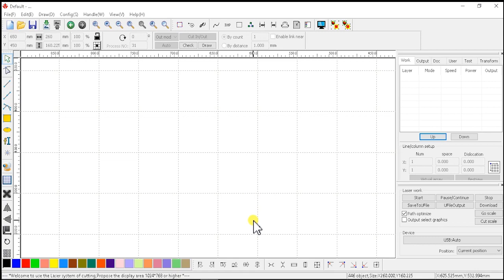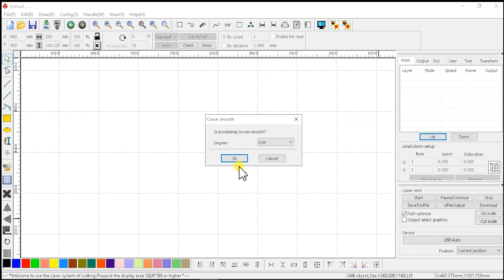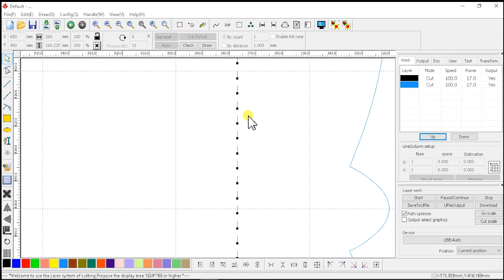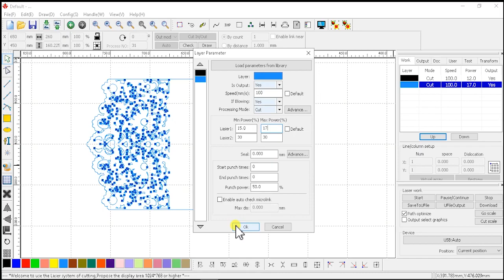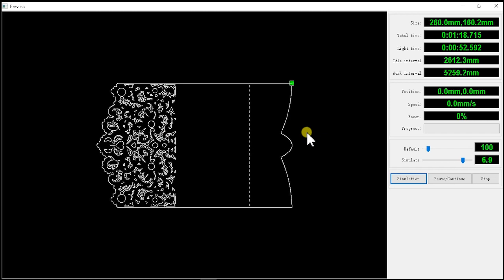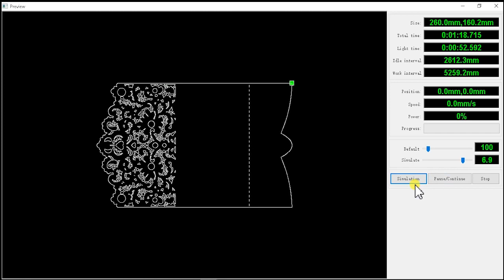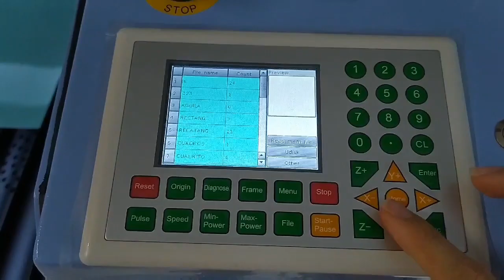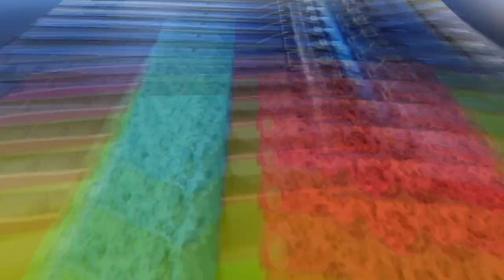Tutoriales Láser: Corte de papel usando el sistema CO2 VERSA DUAL 150W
Te enseñamos como utilizar nuestro Sistema CO2 de corte y grabado VERSA DUAL 150W.

Sistema: VERSA DUAL
Potencia: 150W
Generador Láser: Tubo de Vidrio Sellado Láser de CO2 ECO2 C6
Software: RD Works
Material: Cartulina